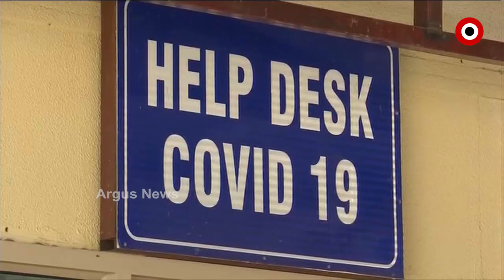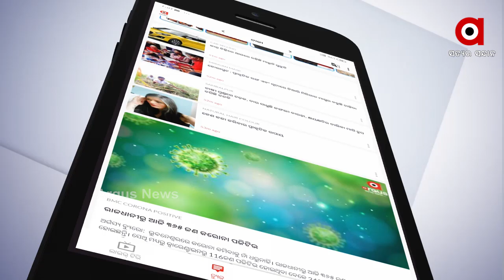ଆଇଏଏସ ଅଫିସର ପାଲଟିଲେ ଅକ୍ସିଜେନ ମ୍ୟାନ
ଦେଶରେ ଏବେ କୋରୋନାର ଭୟଙ୍କର ପରିସ୍ଥିତି...ଜୀବନ ରକ୍ଷକ ସଞ୍ଜୀବନୀ ଅକ୍ସିଜେନ୍ ଅଭାବ ଚିନ୍ତା ବଢାଇଛି...ଏପରି ସମୟରେ ମହାରାଷ୍ଟ୍ରର ଆଇଏଏସ୍ ଡ.ରାଜେନ୍ଦ୍ର ଭରୁଦ ଲୋକଙ୍କ ପାଇଁ ସାଜିଛନ୍ତି ଦେବଦୂତ...